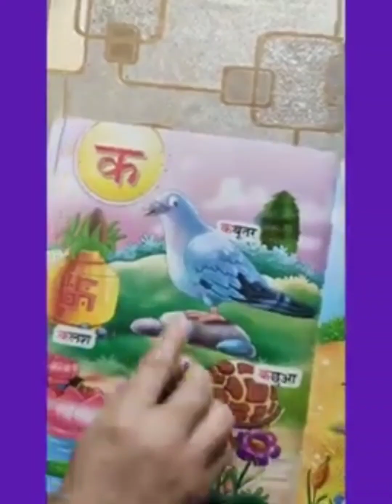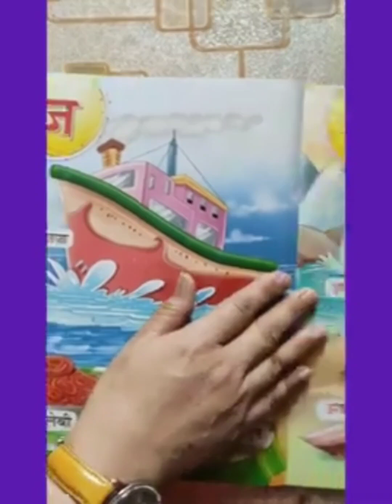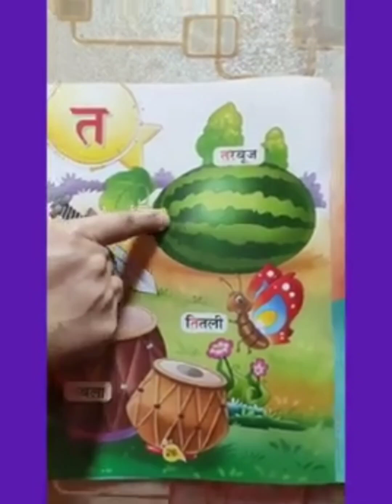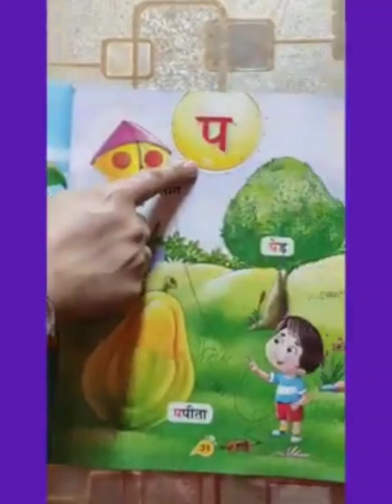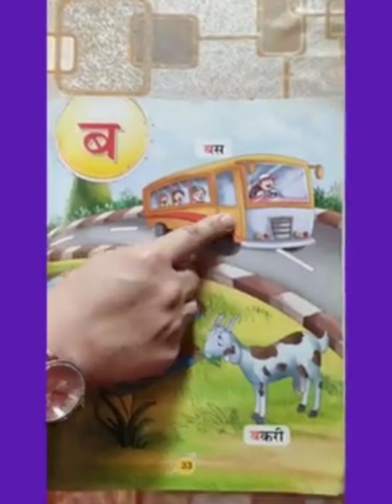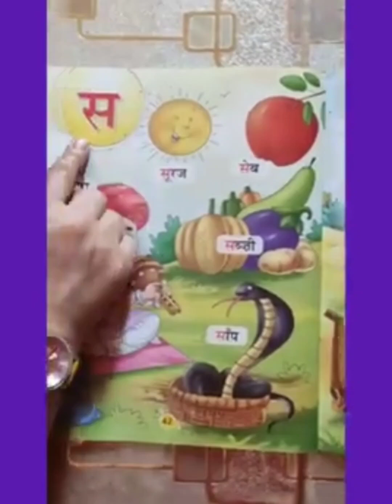अक्षर क- ह